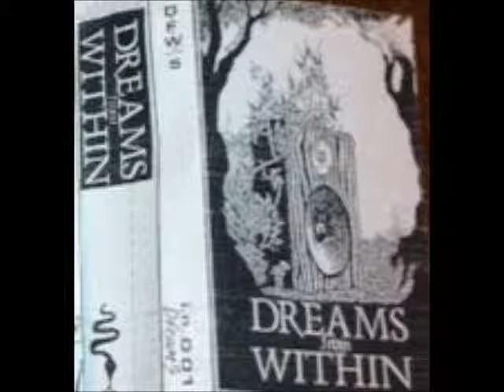Of Flames & Angels - Snowfall (Demo)